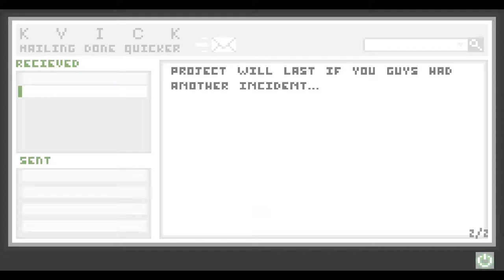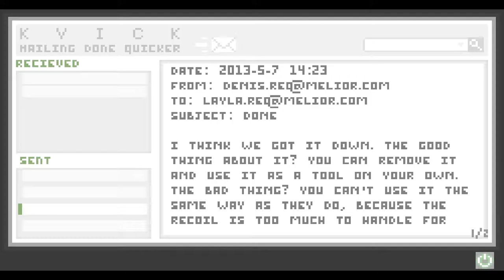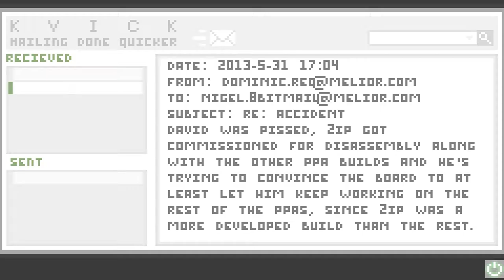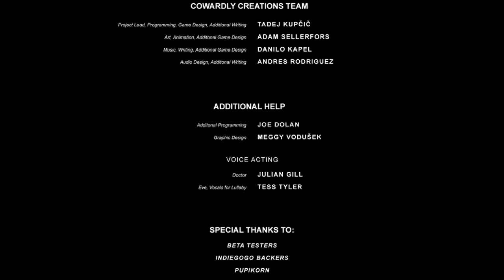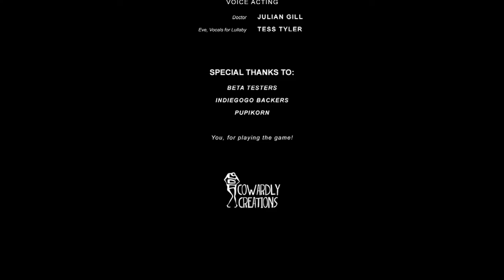Uncanny Valley - PSYCHO | FINALE | KnewGamePlus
We head through and explore the facility to find lots of creepy stuff! And unfortunately get a less than pleasant ending to Tom's story for our run through of Uncanny Valley.